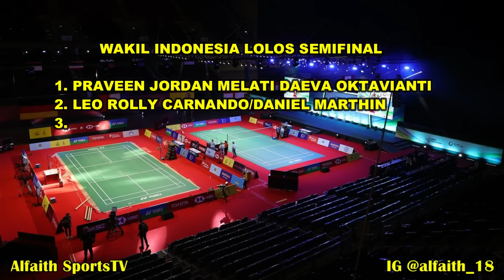HASIL YONEX THAILAND OPEN 2021 DAY 4 SESI KE 2 ~ 4 WAKIL LOLOS SEMIFINAL THAILAND OPEN 2021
Hasil Thailand Open 2021 Day 4
Hasil Hari Ke 4 bulutangkis Yonex Thailand Open 2021
Hasil 8 Besar Thailand Open 2021
Perempat Final Yonex Thailand Open 2021

Turnamen ini di gelar di Bangkok Thailand di gelar tangggal 12 – 17 Januari 2021
Turnamen BWF super 1000 berhadiah total 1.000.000 US dolar atau sekitar 14,2 milyar rupiah

Berikut Jadwal Yonex Thailand Open 2021 Jumat 15 Januari 2021 Wakil Indonesia
PRAVEEN JORDAN/MELATI DAEVA OKTAVIANTI VS MATHIAS CRISTIANSEN/ALESANDRA BOJE 21-19,22-20 (W)
LEO ROLLY CARNANDO/DANIEL MARTHIN VS MARCUS ELLIS/CHRIS LANGRIDGE 12-21, 21-14, 21-15 (W)
ANTHONY SINISUKA GINTING VS RASMUS GEMKE 21-12, 19-21, 21-5 (W)
JONATAN CHRISTIE VS VIKTOR AXELSEN 14-21, 5-21 (L)
MUHAMMAD AHSAN/HENDRA SETIAWAN VS CHOI SOLGYU/SEO SEUNG JAE 16-21, 19-21 (L)
GREYSIA POLII/APRIYANI RAHAYU VS TAN PEARLY/THINAAH 21-15, 21-12 (W)

Tanpa Diperkuat Marcus Fernaldi Gideon/Kevin Sanjaya Sukamuljo (Kevin Positif Covid)
Berikut daftar pemain Indonesia di Thailand Open 2021 :
TUNGGAL PUTRA
Jonatan Christie

TUNGGAL PUTRI
Gregoria Mariska Tunjung
Ruselli Hartawan

GANDA PUTRA
Muhammad Sohibul Fikri/Bagas Maulana
Leo Rolly Carnado/Daniel Marthin
Pramudya Kusumawardana/Yeremia Yakob Rambitan

GANDA PUTRI
Greysia polii/Apriyani Rahayu
Siti Fadia Silva Ramadhanti/Ribka Sugiarto

GANDA CAMPURAN
Praveen Jordan/Melati Daeve Oktavianti
Adnan Maulana/Mychelle Chrystine Bandaso

Highlights Badminton
Yonex Thailand Open 2021 Results